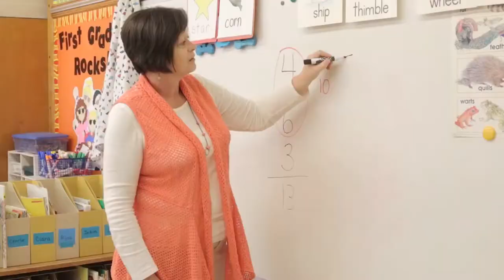Honorable Mention - Cris Stow | A World Without Teachers | TakePart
Project Ed and Participant Media have teamed up to challenge filmmakers to inspire the next generation of teachers.

to support great teachers today and encourage the next generation to become teachers.